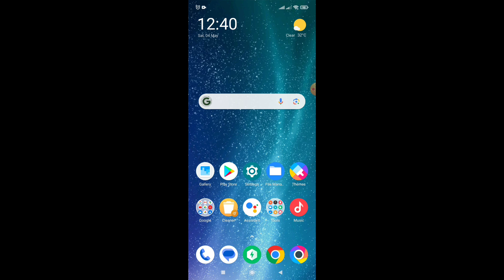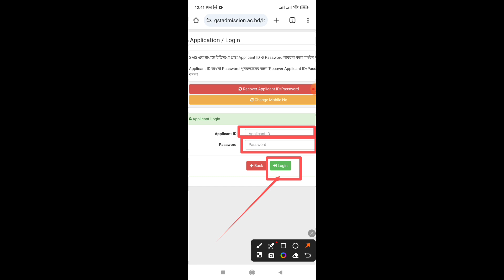গুচ্ছ বিশ্ববিদ্যালয় B-Unit ভর্তি পরীক্ষার ফলাফল ২০২৩-২৪ কিভাবে জানবেন?gst_result_24!!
২০২৩-২৪ শিক্ষাবর্ষে GST গুচ্ছভূক্ত বিশ্ববিদ্যালয়সমূহে B-Unit  ভর্তি পরীক্ষার ফলাফল কিভাবে জানবেন?

গুচ্ছ ভর্তি পরীক্ষা ২০২৪,গুচ্ছ পদ্ধতিতে ভর্তি পরীক্ষা ২০২৪,গুচ্ছ ভর্তি পরীক্ষার প্রস্তুতি ২০২৪,২০২৪ সালের gst ভর্তি পরীক্ষা,গুচ্ছ ভর্তি পরীক্ষা ২০২৪- কতো পেলে কোথায় চান্স,গুচ্ছ ভর্তি পরীক্ষা,গুচ্ছ ভর্তি পরীক্ষা ২০২৪-result,গুচ্ছ ভর্তি পরীক্ষা ২০২৪-প্রবেশপত্র,গুচ্ছ ভর্তিতে চান্স মার্ক ২০২৪,গুচ্ছ ভর্তি পরীক্ষা ২০২৪-প্রবেশপত্র ডাউনলোড,গুচ্ছ ক ইউনিট ফলাফল ২০২৪,gst ভর্তি পরীক্ষা নতুন মানবণ্টন,gst ভর্তি পরীক্ষা নতুন মানবণ্টন ও যোগ্যতা,গুচ্ছ ভর্তি পরীক্ষা ২০২৪ ফলাফল